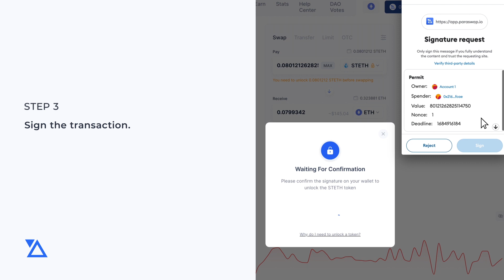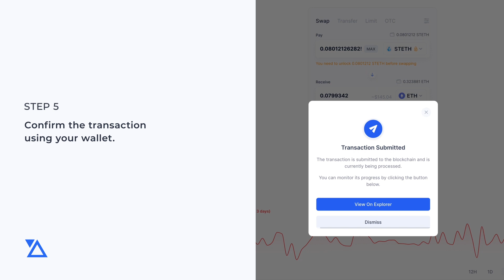Swap stETH using ParaSwap | Ethereum Withdrawals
ParaSwap is an aggregator letting stakers fast exit on Ethereum, Arbitrum, Optimism and Polygon. For any given trade, ParaSwap checks the rates on all supported liquidity sources to get the best rate.